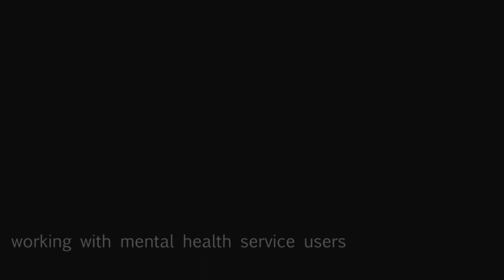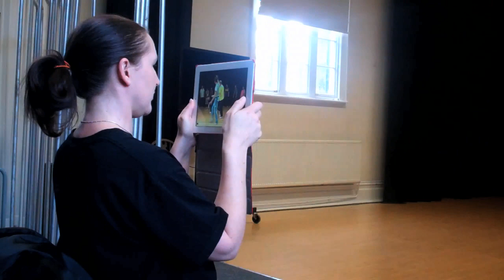Reflective Dialogues: Nicola Forshaw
Nicola Forshaw is a dance practitioner from Converge, York, working with mental health service users in order to use body expression as a recovery tool. She has been interviewed by applied theatre lecturer Kay Hepplewhite to discover how she organises her work, how she interact with participants, how she leads her reflective practice.